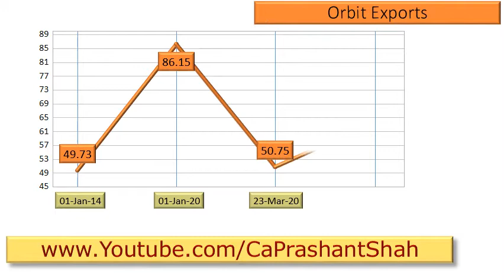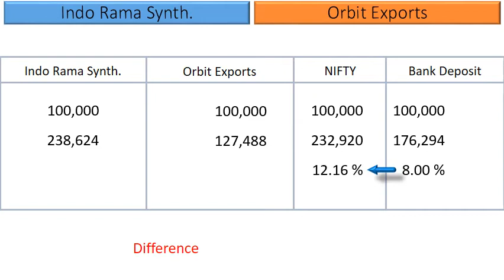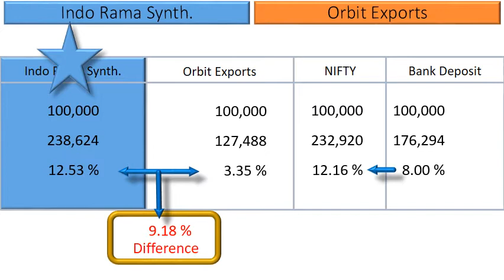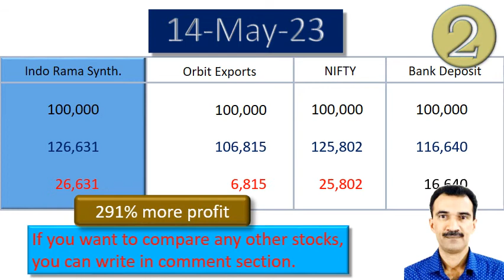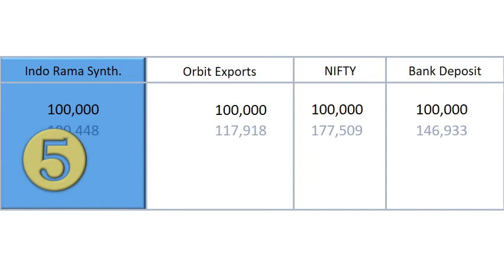Indo Rama Synth vs Orbit Exports